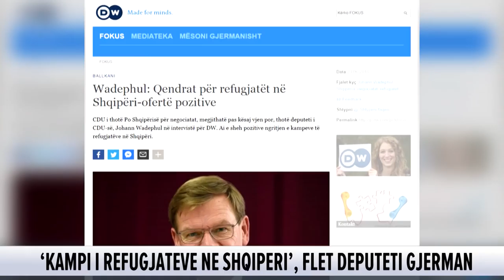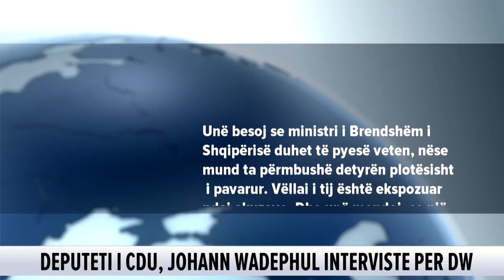Qendrat për refugjatë, deputeti gjerman: Shqipëria më ka habitur, propozimi serioz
CDU i thotë Po Shqipërisë për negociatat, megjithatë pas kësaj vjen por, thotë deputeti i CDU-së, Johann Wadephul në intervistë për DW. Ai e sheh pozitive ngritjen e kampeve të refugjatëve në Shqipëri.

DW: Kemi një situatë të vështirë tani për Bashkimin Europian. Në këtë kontekst diskutohet edhe për çeljen e negociatave të Shqipërisë dhe Maqedonisë me BE. Pse është relevante Shqipëria?

Johann Wadephul: Shqipëria ka rëndësi dhe as më pak e as më shumë se vendet e tjera të Ballkanit Perëndimor, me të cilat Gjermania ndjehet shumë e lidhur. Deklaratat e Selanikut ne i kemi parë seriozisht dhe jemi të bindur se këto vende janë pjesë bërthamë e Europës dhe se ne edhe premtimet që kemi bërë nga ana europiane duhet t’i mbajmë, edhe sepse konfliktet brenda jugosllave siç i kemi parë në vitet 90-të mund të rindizen në çdo kohë, e një proces i integrimit dhe anëtarësimit, siç ka ndodhur pjesërisht, pikërisht këto i çtensionon, prandaj kemi edhe një motivim të dyfishtë që të tregohet kujdes për këto vende.

Rekomandimi i grupeve parlamentare, CDU/CSU është formuluar me një qëndrim pozitiv për hapjen e negociatave duke përcaktuar qartë edhe hapat e mëtejshëm, si e komentoni ju?

Kemi nevojë për një vendim të Bundestagut. Këtë ne e kemi përgatitur prej vitesh dhe me shumë kujdes, ashtu si edhe për Serbinë. Në rastin e të dy vendeve, Bundestagu merr një vendim dhe qeveria gjermane që ka kontakt të ngushtë me të gjitha grupet parlamentare ka kërkuar të dijë se çfarë është e rëndësishme për ne. E rëndësishme për ne është që të themi Po, por edhe…Pra po, duhet të fillohet me bisedimet për negociatat, por…

Cilat janë këto “por”…
Ne kemi nevojë për një orientim më të qartë ndaj vlerave europiane në disa fusha, marrëveshja e koalicionit e thotë qartë, se kriteret duhet të plotësohen edhe në fillimin e negociatave, jo vetëm në anëtarësim. Kjo nënkupton një luftë më të ashpër kundër korrupsionit se deri më tani, se reforma në drejtësi duhet të vazhdohet më me vendosmëri se deri më tani, se duhet të ketë një reformë zgjedhore që kërkohet prej kohësh si nga KE por edhe nga OSBE. Këto janë tri fusha ku ne themi se Komisioni që zhvillon bisedime i ngarkuar nga BE duhet t’i shohë me vëmendje.

Në javët e fundit ndërkohë që përgatitej ky vendim kishte diskutime e zëra kritikë mjaft konkretë brenda CDU-së, ndërkohë që Partia Socialdemokrate ndoqi një kurs më të butë. Si e shihni këtë?

Ne ndjekim të njëjtat norma. Edhe në rastin e Maqedonisë, kur qeveriste partia partnere, VMRO-DPMNE ne kemi vendosur po ashtu kritere të qarta se çfarë duhej të bëhej në Maqedoni. Të njëjtat kritere europiane vlejnë edhe për Shqipërinë e këto kërkojmë që të zbatohen, pavarësisht se kush është në qeveri. Por kur ne regjistrojmë, se prej vitesh duhej të kryhej një reformë zgjedhore, dhe OSBE për shembull e ka thënë qartë, se cilat janë kriteret, unë pyes veten, pse kjo nuk bëhet. Ose kur prej kohësh flitet se duhet bërë një proces vetingu në sistemin e drejtësisë, janë 800 persona, por deri më tani janë verifikuar vetëm një grusht njerëzish, – unë shtroj pyetjen sa seriozisht është zhvilluar ky proces deri më tani në Shqipëri. Nuk ka të bëjë me përkatësi partiake, por me kriteret që ne presim që të respektohen. E nëse Europa e merr seriozisht, duhet që të plotësohen kriteret e rëndësishme për bashkëjetesën mes vendeve në BE.